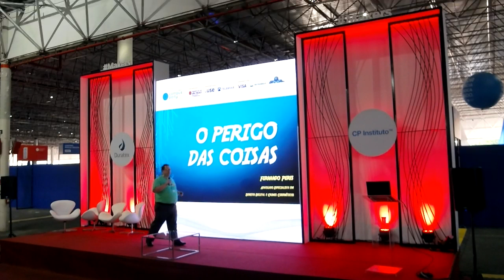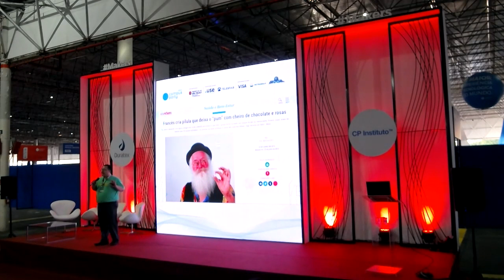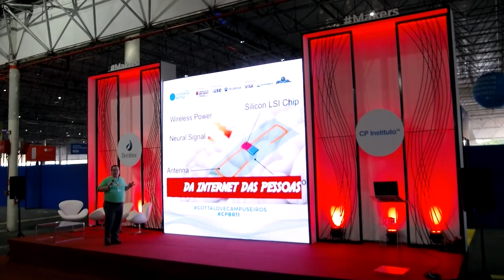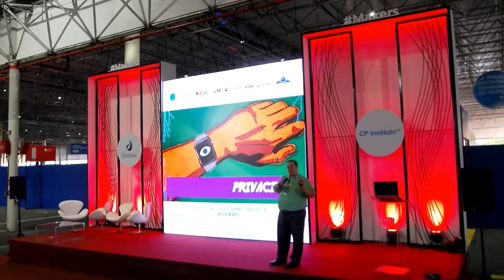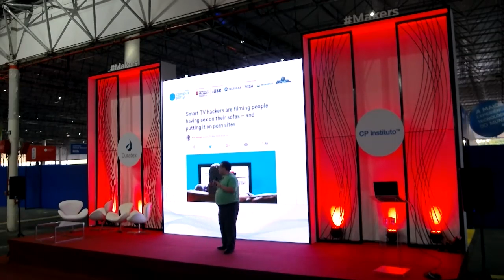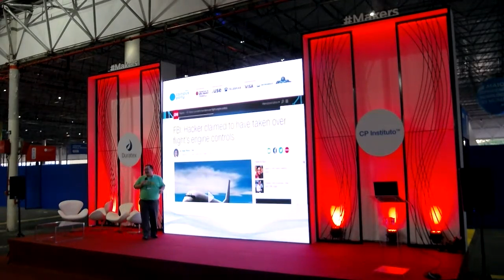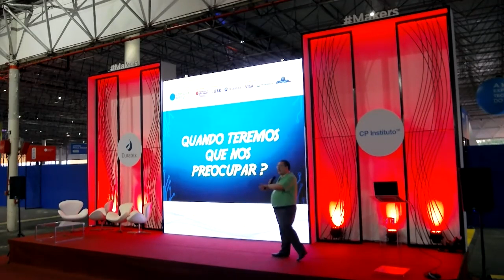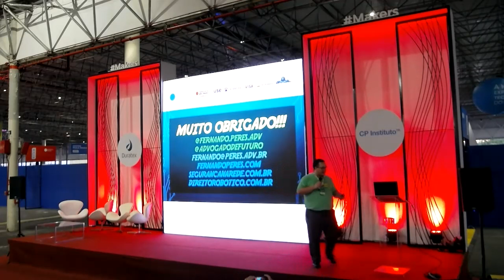CPBR11 - Palco Makers - 02/02/2018 19:00 - 19:45 - Do perigo das coisas. Segurança na era da IOT.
Fernando Peres - Fernando Peres - Advogado atuante em Direito Digital e Crimes Cibernéticos. Árbitro na Câmara Internacional de Arbitragem em Tecnologia da Informação, E-commerce e Comunicação. Membro da Associação Portuguesa de Direito Intelectual, da Internet Society e da International Association for Artificial Intelligence and Law, desenvolvendo linha de pesquisa sobre o Direito Robótico. Criador do Projeto “Segurança na Rede”, que fomenta a discussão e práticas para o uso seguro da internet. Colunista sobre direito e tecnologia, palestrante e professor em diversas instituições nacionais e internacionais.